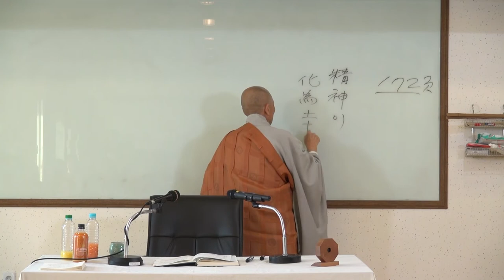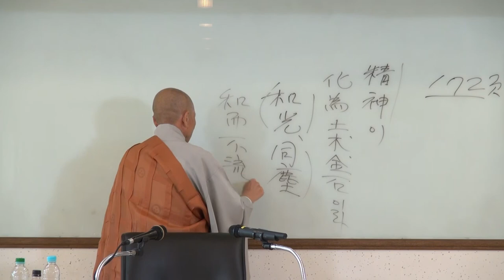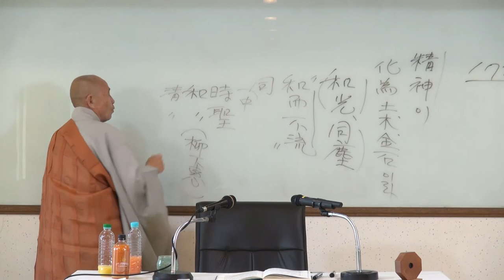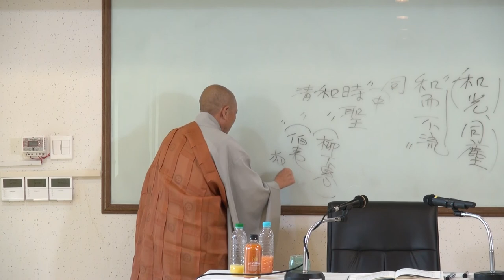12 각성스님 팔식규거 12회 심식心識이 세계를 창조하다 1